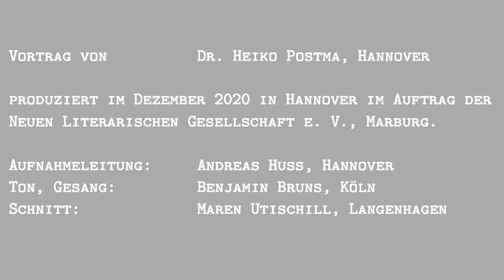Dr. Heiko Postma - »Mit gutem Gewissen zu einer nachhaltigen Mahlzeit«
Dr. Heiko Postma
»Mit gutem Gewissen zu einer nachhaltigen Mahlzeit«
Weihnachten bei Thomas Manns BUDDENBROOKS

Die Neue Literarische Gesellschaft e.V. Marburg, die seit 47 Jahren deutschsprachige und internationale Autoren im Café Vetter vorstellt, ist durch die Corona-Maßnahmen gezwungen, neue Wege zu gehen. Sie hat diesen Kanal eingerichtet, um unsere Literaturfreunde vorläufig digital an Lesungen teilhaben zu lassen.